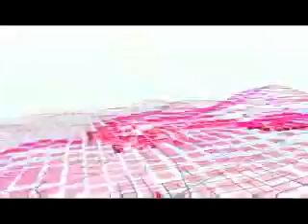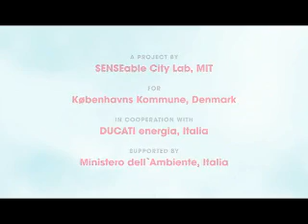Bicicleta 2.0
Os estudantes do MIT desenvolveram a "Copenhagen Wheel", uma nova geração de bicicletas que, recorrendo a um mecanismo KERS (Kinetic Energy Recovery System), permite recuperar a energia da travagem para utilizá-la em situação de maior esforço. A bicicleta está ainda ligada ao iphone, permitindo obter várias informações relativas ao percurso e à velocidade. A bicicleta 2.0 foi apresentada na Cimeira sobre as alterações climáticas em Copenhaga.